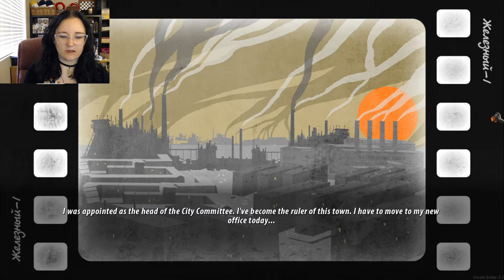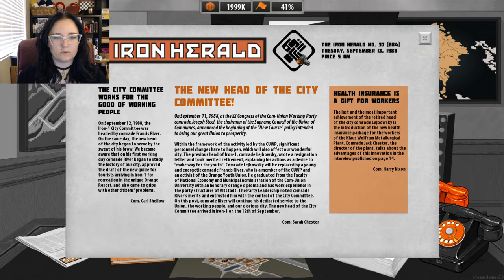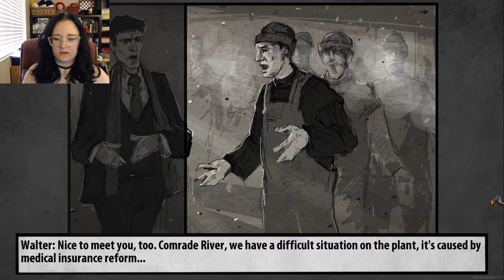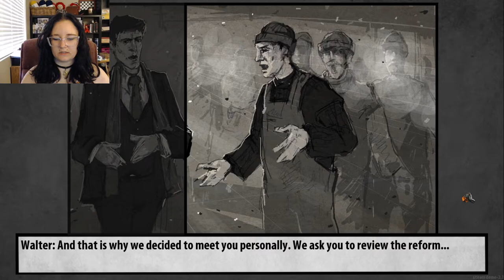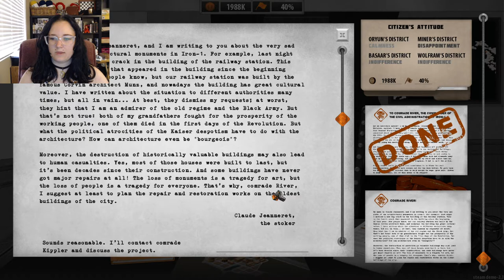I Shouldn't Be Trusted | For The People | First Look and Giveaway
🎺Outro Music
Inevitable By Diamond Ortiz

I was not paid to play this game. I was given two codes by 101XP in exchange for playing this game.